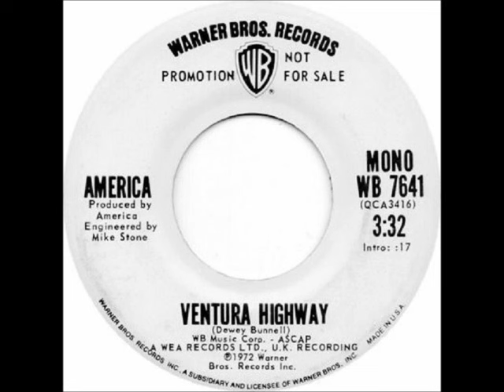America - Ventura Highway from Radio Station, Mono Edit Tape, 1972 Warner Brothers Records.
Track was taken from a AM Radio Station, DJ Edit, Mono Mix, Reel To Reel Tape and was put together for the station on November 18, 1979. The tape is 3M Classic, CL-7R120 on 7 inch reel, running at 7.5 I.P.S. and transferred to home recorded CD some years back.

The mono mix is unique in the way it was processed from stereo fold down for mono AM playback as it sounds like more was done than just flipping on a mono switch, since most of the mono mixes on these tapes have more punch in the sound than would normally have by turning the mono switch on the stereo versions of these songs.

There are more tracks from this tape and the other mono tapes from the radio station that I might eventually add later on. From the peak era of AM rock stations in my area just before FM drove many out of the music play business and into mostly talk radio formats like today. These tapes were found at a thrift shop in my area back in the late 90's.

Transferred with stereo components shown on channel background photos and featured channel video.